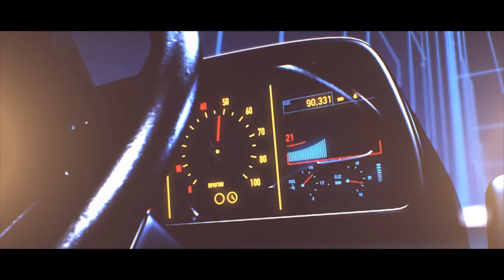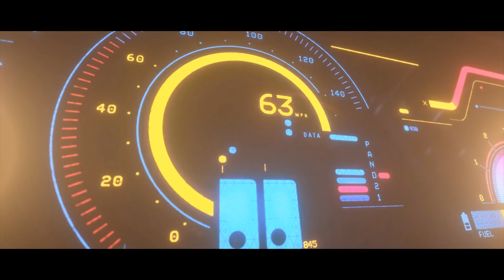TOKYO CHANEL - FREAK HOE FEAT. YOUNG RICHO